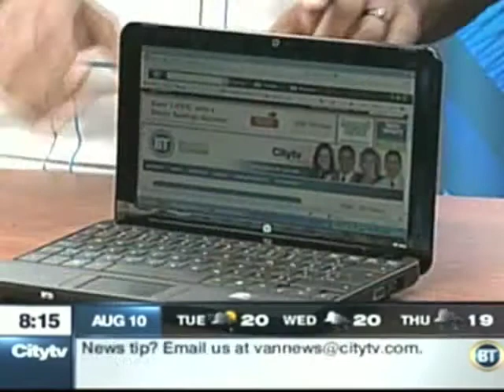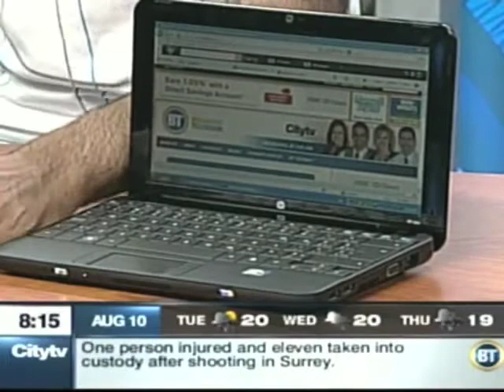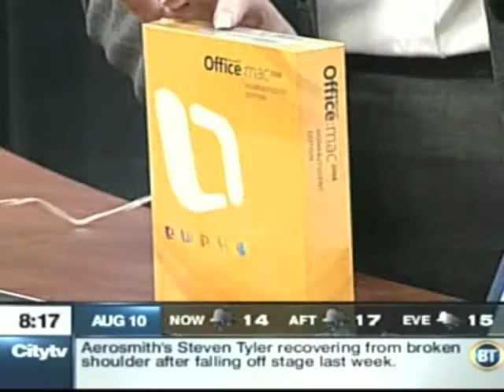Akash Sablok on Citytv's Breakfast Television, Aug. 10, 2009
Watch Akash talk about the latest Back-To-School and Outdoor Fun Tech.
With hosts Dawn Chubai and Kyle Donaldson